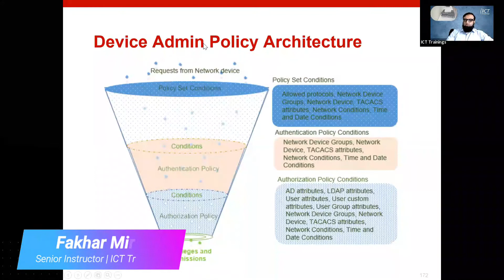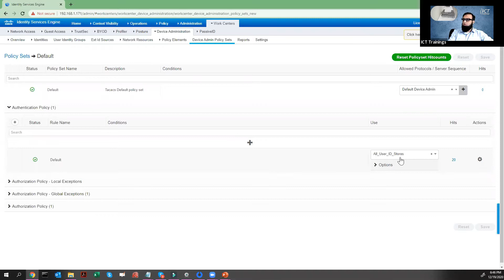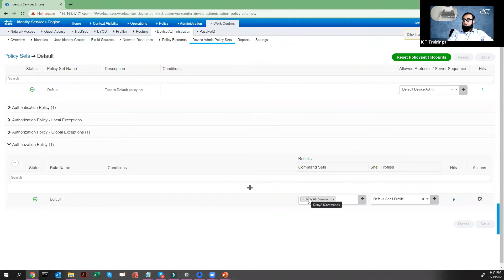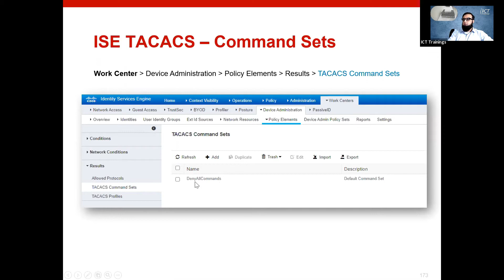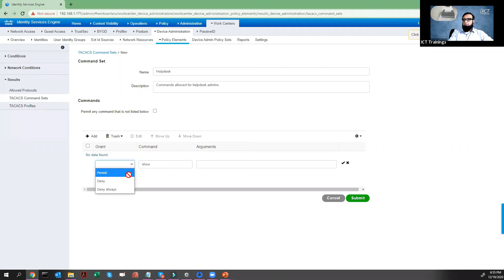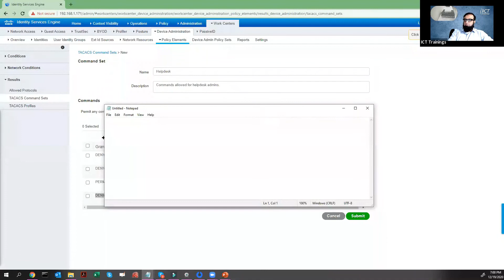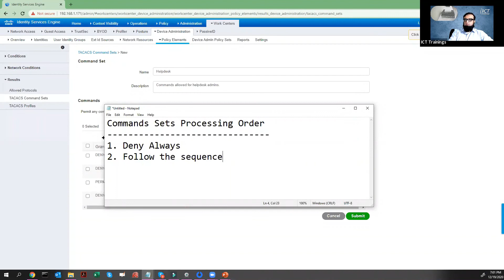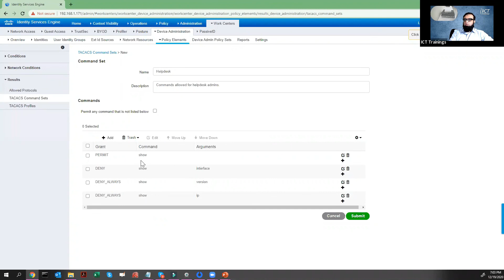Understanding and Configuring ISE Device Administration - Part 2 (Urdu / Hindi)